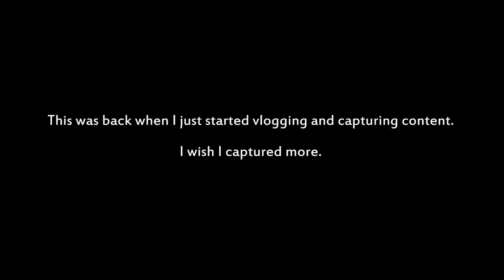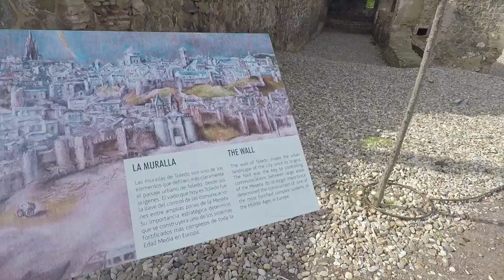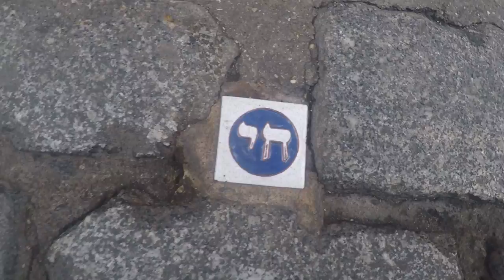VLOG#30 Olives are Too Salty [MADRID-TOLEDO, SPAIN]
VLOG#30

DANIEL CHAN chasing320.
MADRID - TOLEDO, SPAIN
3 NOVEMBER 2016

This vlog is a rewind to Nov 2016 where I just started vlogging.
It was our trip from Madrid to Toledo, a 90 minute bus ride out of Madrid.